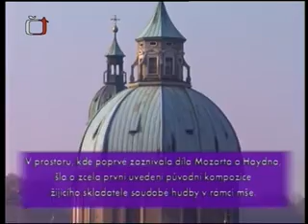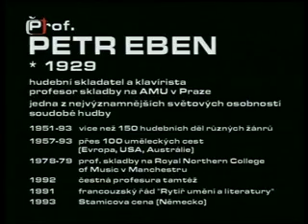Petr Eben - GEN